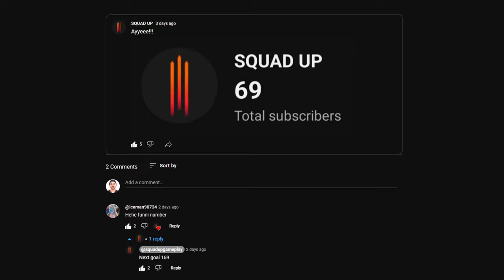Asserting Tactical Dominance Over My Friends In GROUND BRANCH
SQUAD UP with Josh V, IGGY43, DueRag95 and Kimochi in GROUND BRANCH!